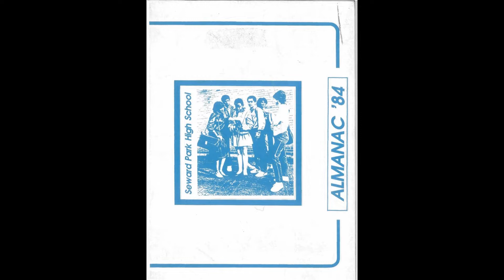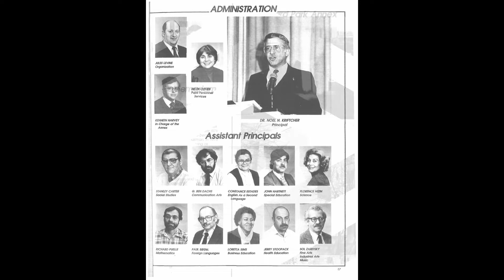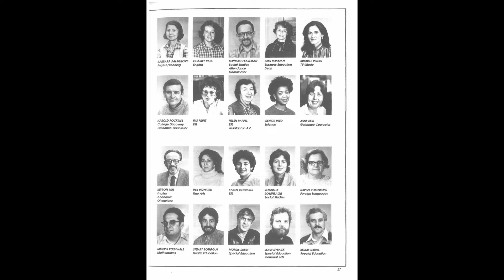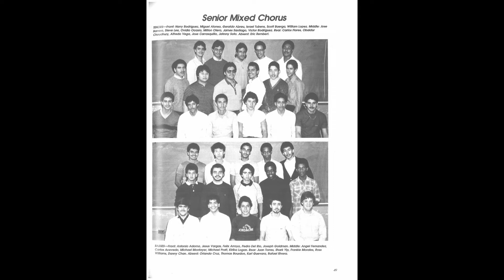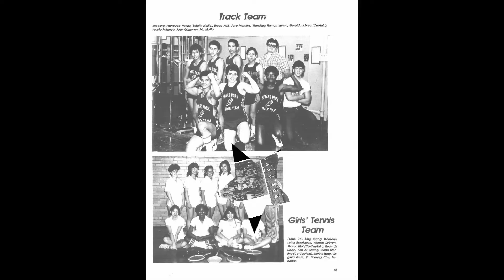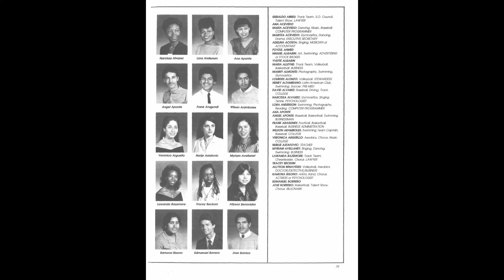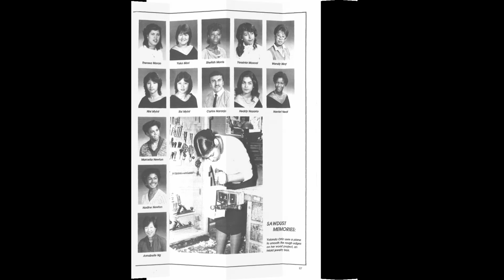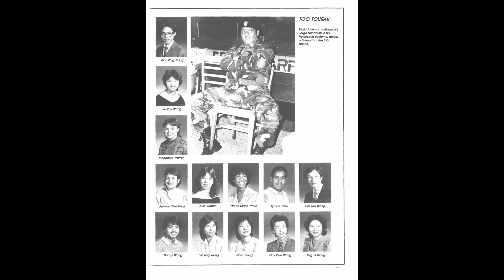1984 YearBook Picture Slide Show Seward Park High School H.S. 350 Grand Street New York NYC 10002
1984 YearBook Picture Slide Show Seward Park High School H.S. 350 Grand Street New York NYC 10002